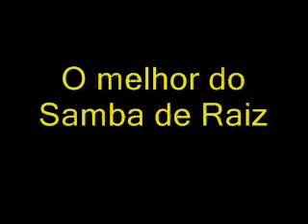Samba de Raiz - Insensato Destino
O melhor do Samba de Raiz!
Só pra quem gosta de música boa